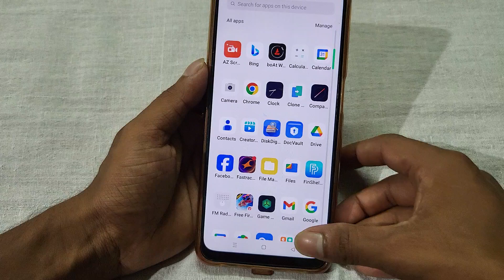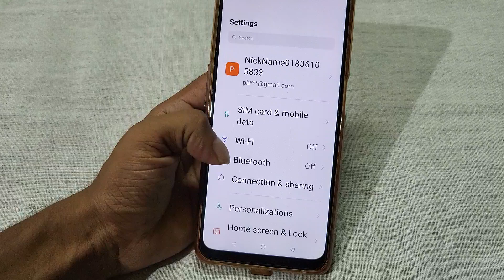Oppo K12x 5g full screen kaise kare, how to make full screen display in oppo, set Gesture navigation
Oppo K12x 5g full screen kaise kare, how to make full screen display in oppo, set Gesture navigation in oppo, navigation settings